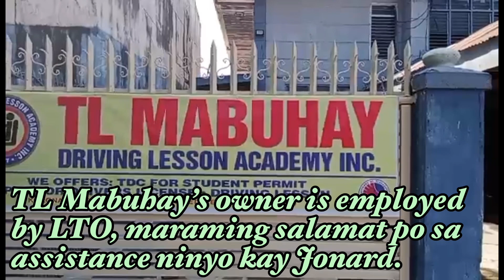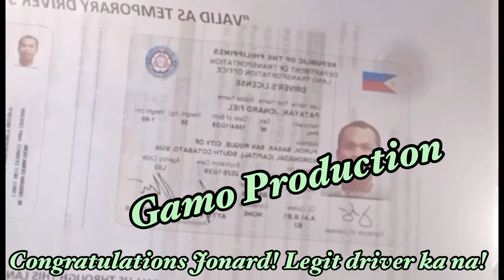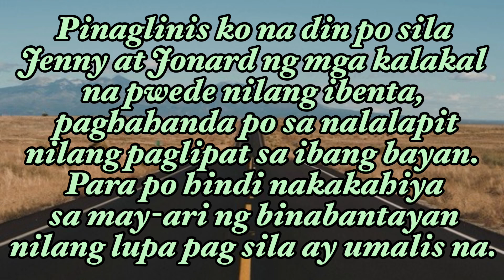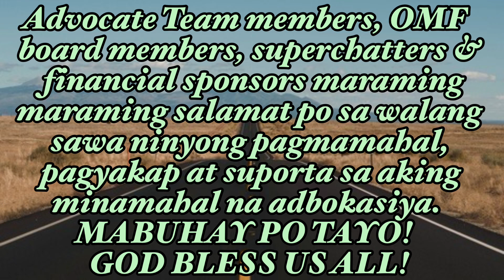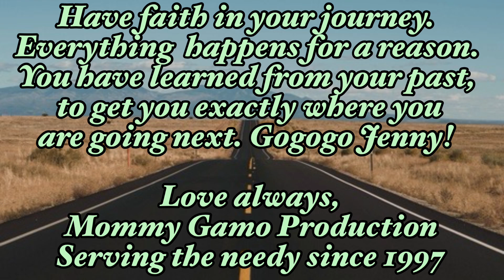80th: Congrats Jonard, licensed driver na! Umpisahan na ang linis para magaan ang paglisan nyo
Advocate members, BMs, Superchatters & financial supporters, thank you very much for all your support in reframing Jenny & Jonard's life! God Bless us all!